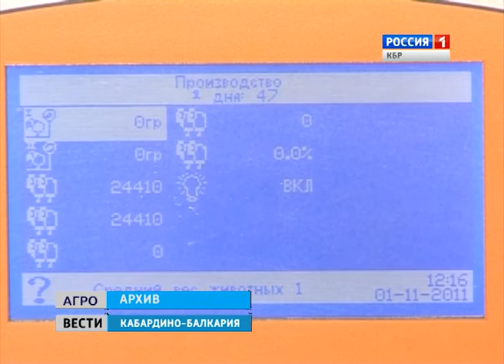Агро Вести КБР 29 03 2015